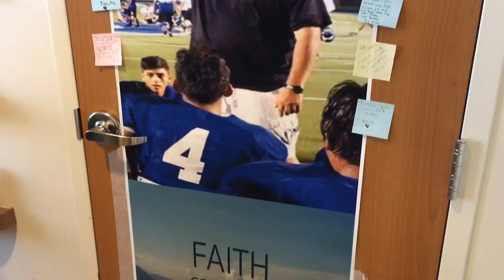"The Dinkelmanns"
San Antonio Express-News